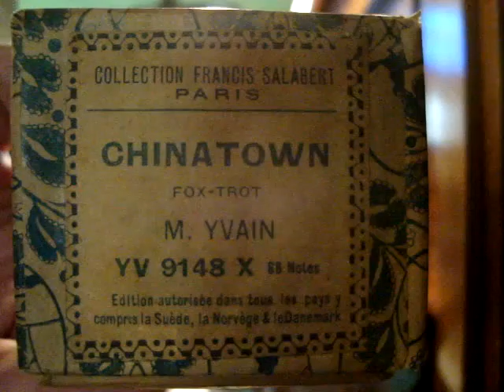Chinatown - Foxtrot de M. Yvain en Pianola x Horacio Asborno desde Viedma, Argentina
Reproducción en Piano Pianola de la melodía  CHINATOWN: Fox-trot, Maurice Yvain, rollo de 88 notas CFS Collection Francis Salabert código YV 9148 X Estampilla Edifo X al inicio, caja original y rollo en perfecto estado. Fabricación francesa.-
Grabación realizada en Patriarca Nº 218 - Viedma, Capital de la provincia de Rio Negro e histórica de la Patagonia, el día 8 de Junio de 2015 en Pianola Piano marca Chickering & Sons, (The Ampico) número de serie 143922, fabricada en Boston USA en 1928, restaurada personalmente en 2004.-
Busco (Compro) rollos musicales de papel perforado para pianolas de 88 notas, con el fin de restaurarlos, difundirlos por este medio y preservarlos para las generaciones futuras, si tenes o sabes de algún lote de rollos manda un mail a